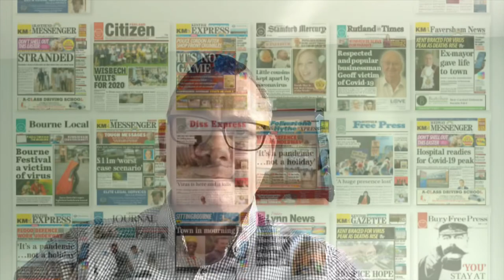Iliffe Media - We’re still here, for you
Edited and produced by Joseph Sadler

This is an Iliffe Media video featuring members of the commercial staff who are still here for you, throughout these unprecedented times.

Featured in this video are:

Ricky Allan
Conor Lenagahn
Ruth Newman
Joseph Sadler
Michelle Driver
James Hotchkiss
Stacey Taylor
Thomas Millar
Amy Garrod
Charles Johnson